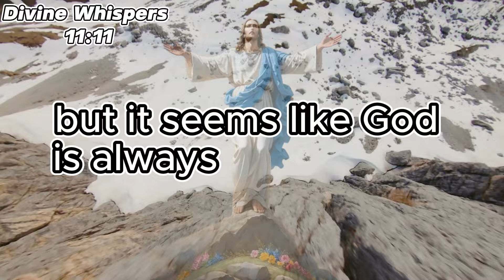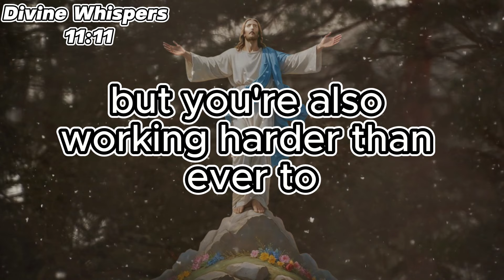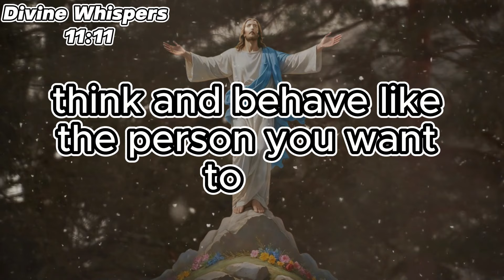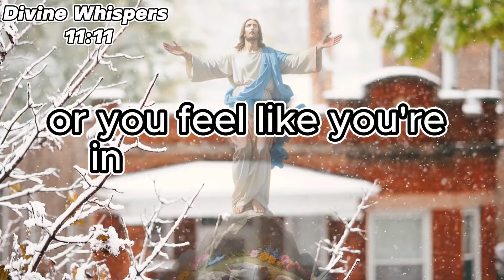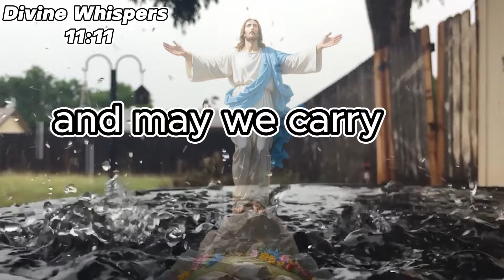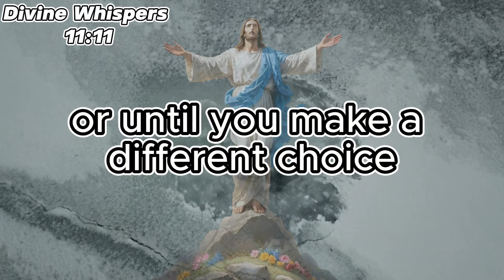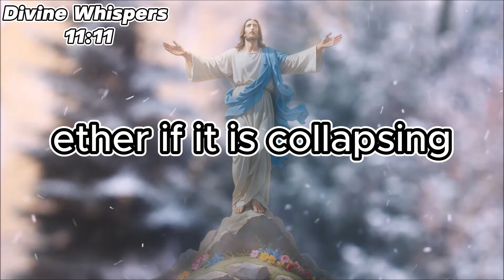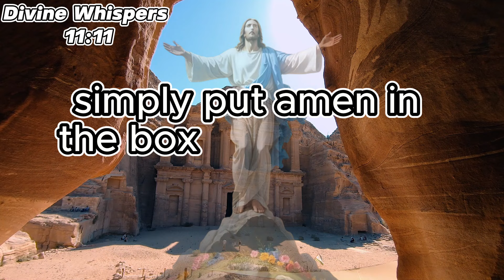WARNING ‼️OPEN IMMEDIATELY THIS IS ABOUT YOUR SON | Gods Message Now Divine Whisper 11:11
WARNING ‼️OPEN IMMEDIATELY THIS IS ABOUT YOUR SON | God Says | God Message Today | Gods Message Now | God Message I Offer

WARNING ‼️OPEN IMMEDIATELY THIS IS ABOUT YOUR SON | God Says | God Message Today | Gods Message Now | God Message
𝐆𝐨𝐝 𝐌𝐞𝐬𝐬𝐚𝐠𝐞: WARNING ‼️OPEN IMMEDIATELY THIS IS ABOUT YOUR SON | God Says | God Message Today | Gods Message Now | God Message | God message for you today Divine Whisper 11:11 today

God helps
Godly quotes
Bible Quotes
God Message Tarot
Financial abundance
Angels message
Jesus message
Godly quotes
Lord Helps
Jesus quotes
God
God message
Jesus
Jesus message
God messages
Urgent message from God
Jesus says
Angel Signs
God msg
Angels message
Universe message
Money miracle
Life quotes
Faith quotes
Universe message
Angel message
God Message For You Today
God says
Positive life affirmation
1111
i hold you,
psalm 12,